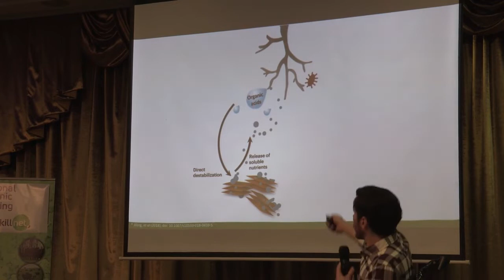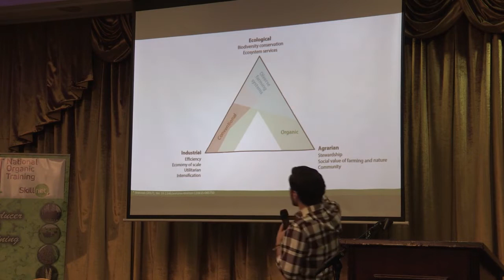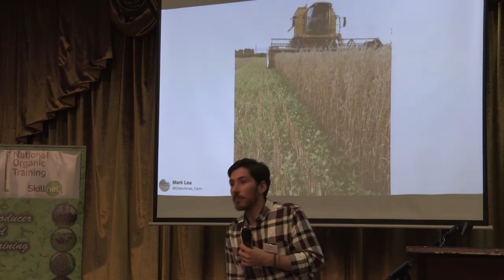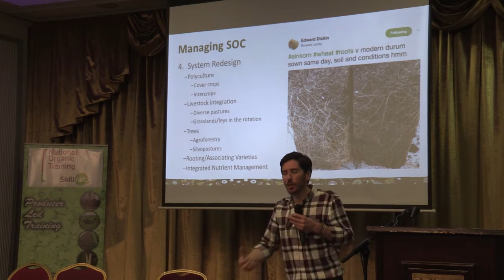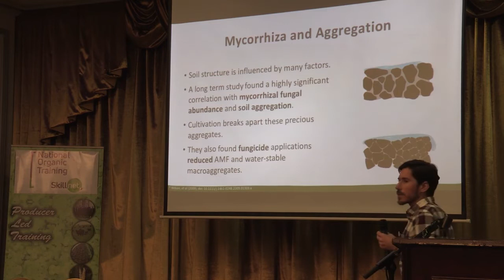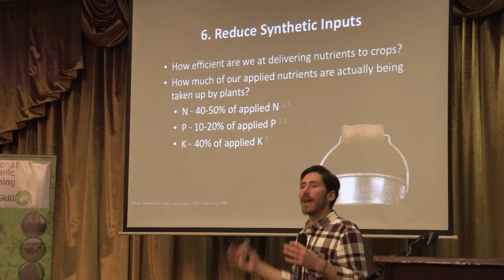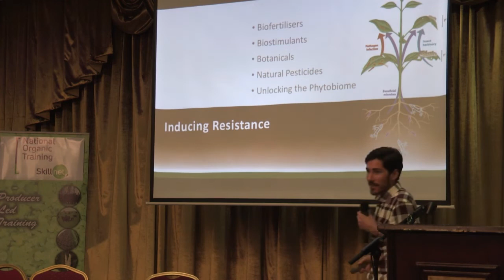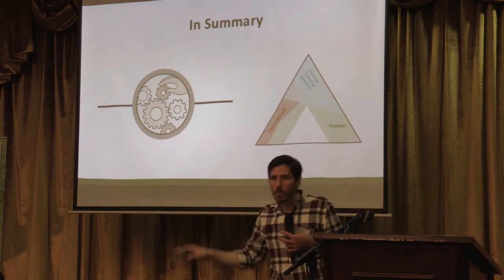Joel Williams - "What is Biological Farming?" - BioFarm 2018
Joel Williams (renowned soil health educator and healthy soils advocate) speaks to delegates at the BioFarm Biological Farming Conference in Tullamore, Ireland, Nov 12th 2018.

Organised by National Organic Training Skillnet (NOTS), the Biological Farming Conference 2018 brought together more than 200 farmers, small businesses, and agricultural consultants. Visit the NOTS Youtube channel for more lectures and valuable advice on biological farming, for more information on our high-quality, low-cost courses.